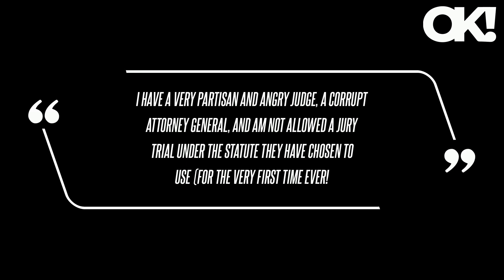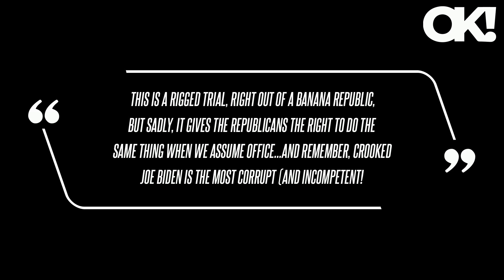'The Facts Are ALL on My Side': Donald Trump Threatens to Prosecute Joe Biden and His Political Riva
'The Facts Are ALL on My Side': Donald Trump Threatens to Prosecute Joe Biden and His Political Rivals If He Becomes President Again